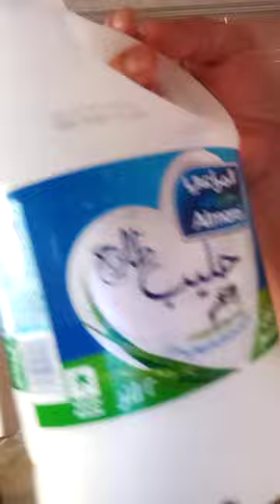hellow mga guys ayan kusina naman si kumari guys Thank you for watching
Ofw duwadmi saudi